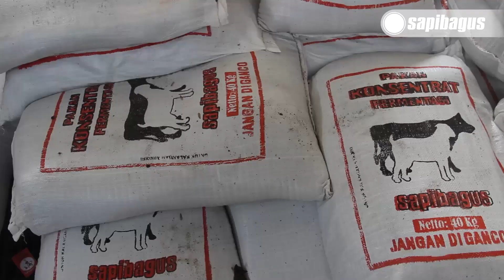Peternakan Sapi Di Negara Bangladesh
Bangladesh adalah salah satu negara yang terletak di benua Asia Selatan dan berbatasan langsung dengan negara India yang merupakan negara asal nenek moyang sapi jenis brahman. Pemeliharaan sapi di Bangladesh hampir sama dengan sapi-sapi yang diternakkan di negeri kita, dimana sebagian besar dikandangkan dan diikat dengan tali. Proses pengembangbiakkan (breeding) dan penggemukkan (fattening) dilakukan oleh peternak-peternak skala menengah kecil di pedesaan.
Informasi selengkapnya mengenai "Peternakan Sapi Di Negara Bangladesh" telah tersedia di website ruminansia.com di link berikut